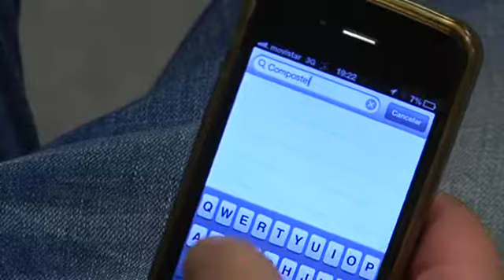El Miño: De Río de Janeiro a A Guarda según Apple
EL Río Miño se ha convertido en uno de los ríos más largos del mundo gracias al IOS6 de Apple. El sistema operativo ha cometido un error de bulto en su sistema de mapas que ha sido de lo más comentado en twitter.